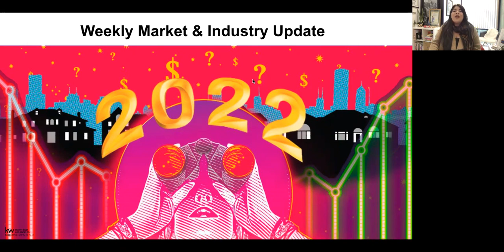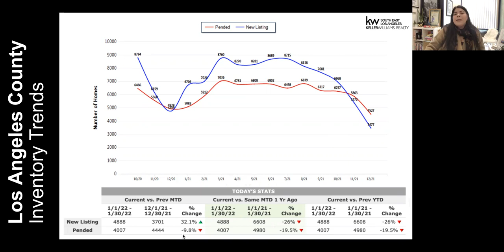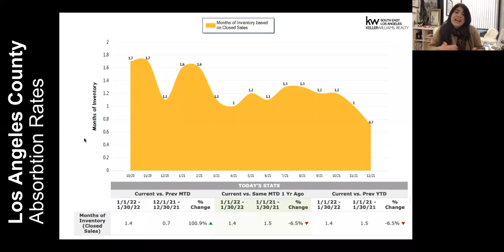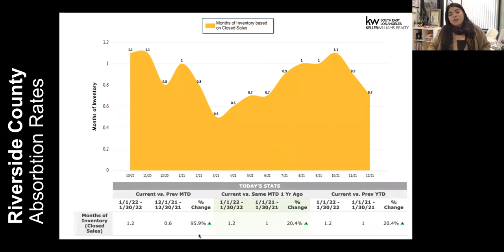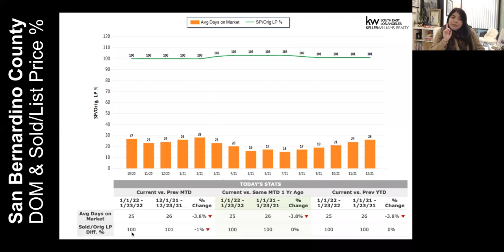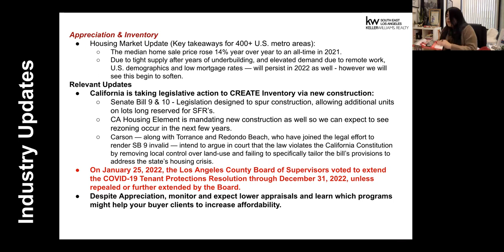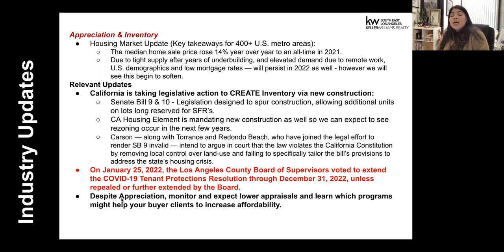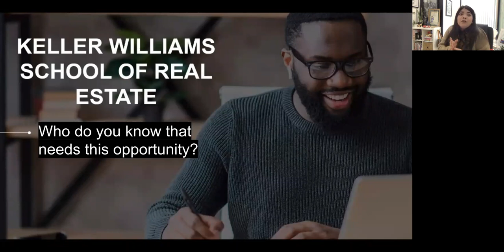January 31, 2022 | Real Estate Revolution